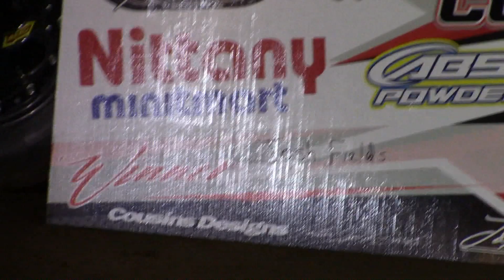Pure Stock Feature | McKean County Raceway | 9-30-21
The Pure Stock Feature at McKean County Raceway (Smethport, PA) on Thursday, September 30th, 2021!